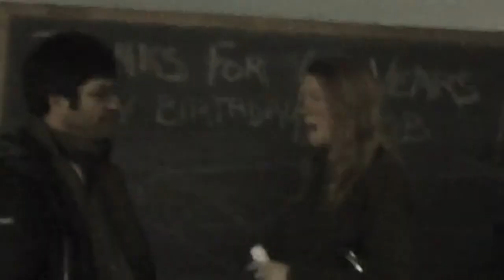20120210 ALEC 101 at st frances in se-pdx. duplicate for the thumbnail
20120210 ALEC 101 at st frances in se-pdx. duplicate for the thumbnail

20120216 occupy @st franc wael jordan angela koch jin robt upgaya